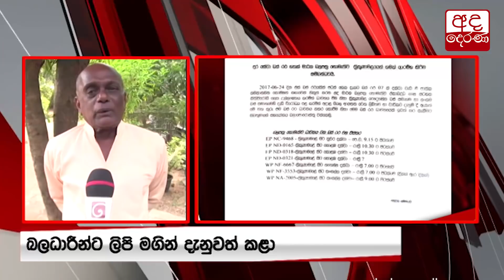නැගෙනහිර පළාත් හිටපු මන්ත්‍රීවරියගේ පුතාගෙන් මාධ්‍යට තර්ජන